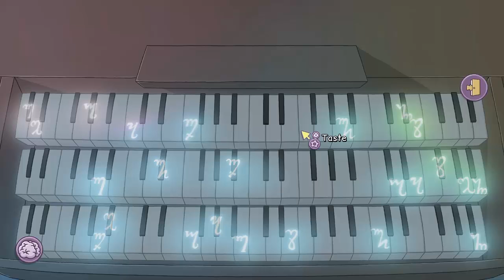Let's Play Anna's Quest #17 - Mysteriöse Symbole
» Anna's Quest
Point-and-Click Adventure von Daedalic Entertainment / Dane Krams [2015]

» Wenn dir das Spiel gefällt unterstütze bitte die Entwickler und kaufe dir das Original!